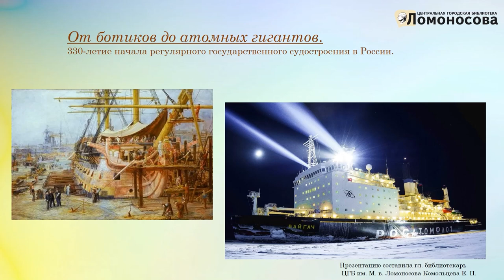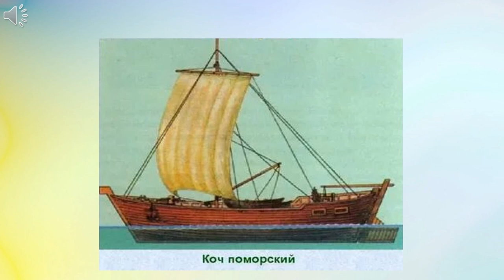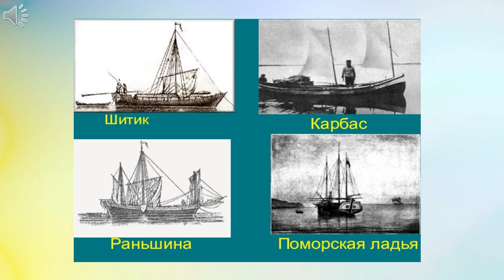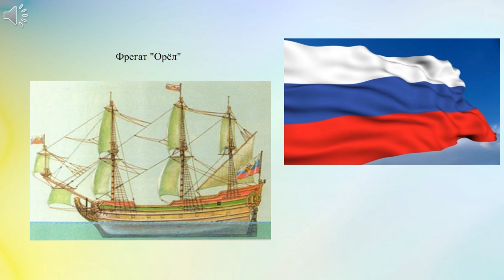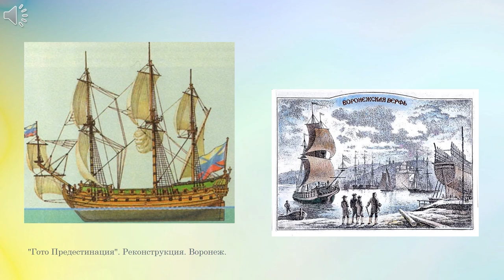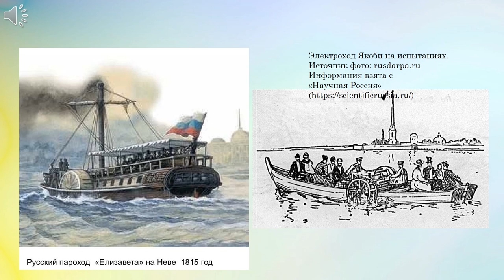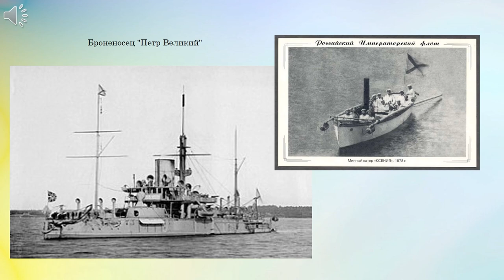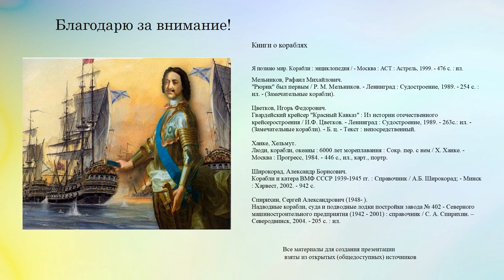От ботиков до атомных гигантов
Видеопрезентация Центральной городской библиотеки им. М. В. Ломоносова посвящена 330-летию начала регулярного государственного судостроения в России.